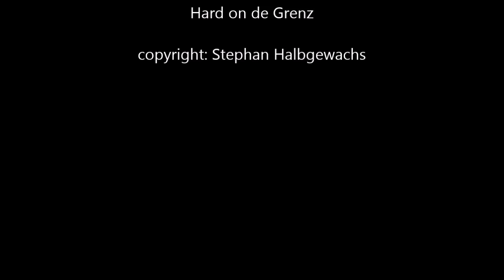Hard on de Grenz